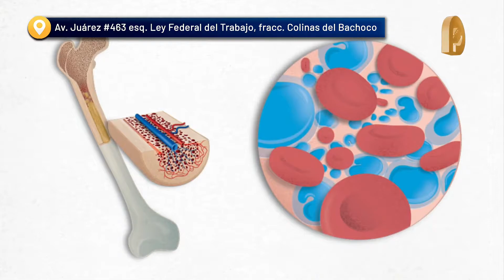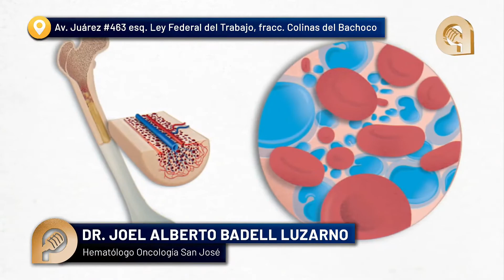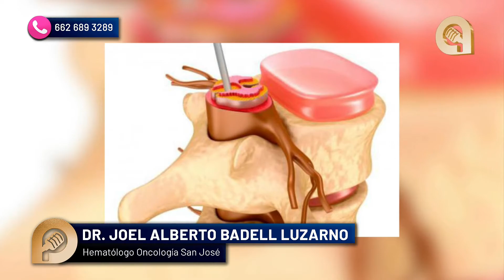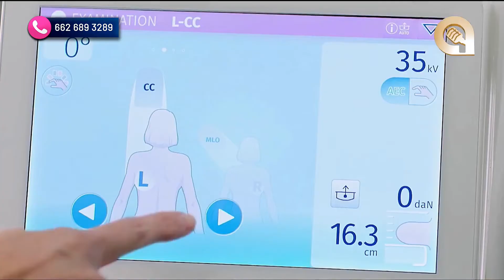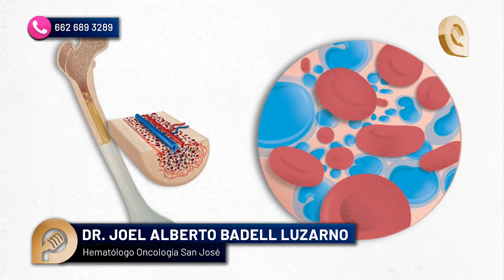Realizaran trasplantes de médula ósea en Hospital San José con nueva tecnología